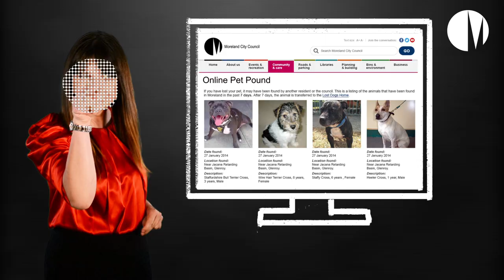Moreland City Council's New Website 2015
Here at Moreland City Council, we’ve been busy building a whole new website for our community.

Our E-Services and online forms will save you time by making it easier to do things you need on online, such as paying bills like parking fines and rates, and pet registration.
We’ve designed a simple and entertaining site, to help you find out about the things that matter to you, including events and festivals happening in Moreland, and more information on all our services such as garbage and recycling collection, Meals on Wheels, our maternal health services, our activity centres, and lots more.

Our live online-streaming of Council meetings means you can see the important decisions as they’re made and we’ve also increased the ways for you to contact us, including live blogging with our Mayor.

We’ve also introduced a new online ‘pet pound’ to help you find your furry family members if they get lost.

This is your City, and this website is for you. So … Welcome!

to see what all the fuss is about.